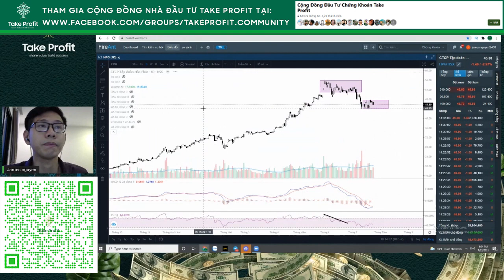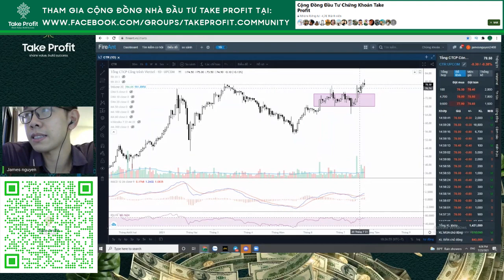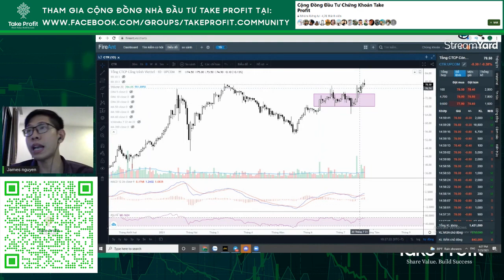Nhập môn Phân tích Kỹ thuật #12: Cách Stop Loss Hiệu Quả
👉 Đăng ký khóa học đầu tư miễn phí Let's Investing diễn ra vào 08/08/2022

👉 Đăng ký Khoá Học MIỄN PHÍ - 3 NGÀY PHÂN TÍCH KỸ THUẬT

Stop Loss và quản trị rủi ro là vấn đề mà tất cả các nhà đầu tư đều quan tâm. Tuy nhiên tâm lý và khả năng hành động của chúng ta khi đưa ra quyết định Stop Loss có thể không giống nhau. Cùng James Nguyễn tìm hiểu về việc Stop Loss, Quy định như thế nào, khi nào thì hành động nhé.
Chào mừng bạn đã đến với kênh Youtube của Take Profit.
Hơn 10 năm đào tạo cho gần 10000 nhà đầu tư cá nhân trên khắp cả nước. Chúng tôi hiểu rằng để thành công bền vững trên thị trường tài chính, bạn phải hiểu về doanh nghiệp, dòng tiền, lợi thế cạnh tranh. Chính vì vậy chúng tôi lập kênh youtube này để chia sẻ những kiến thức quan trọng đến cho cộng đồng.

Tuy nạn mù chữ đã hết nhưng xã hội hiện nay có quá nhiều người bị MÙ SỐ: những con số báo cho chúng ta tất cả, từ cơ hội kiếm tiền đến rủi ro cũng như quá trình vận động xã hội trong tương lai.

* ĐĂNG KÝ ĐỂ ĐƯỢC TƯ VẤN ĐẦU TƯ CỔ PHIẾU TẠI ĐÂY

*ĐĂNG KÝ SỬ DỤNG HỆ THỐNG PHÂN TÍCH ĐỊNH GIÁ CỔ PHIẾU TỰ ĐỘNG: